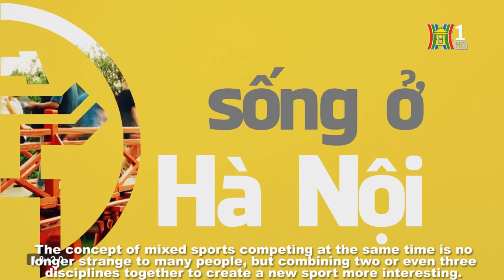SNOOKBALL - NEW FUN IN HANOI 0973360822